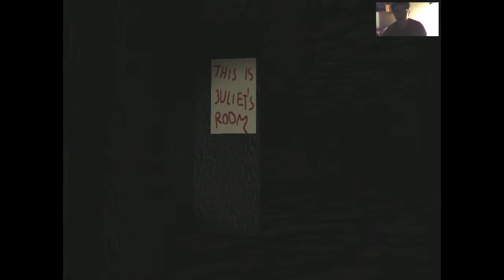Zagrajmw w Oldmoversion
Tak mi się ściągnęło na dysk, jak pobierałem z gamejolt.com. niepamiętam dokładnej nazwy, brałem co popadnie.
Sorka angielski mi kuleje z nieużywania.